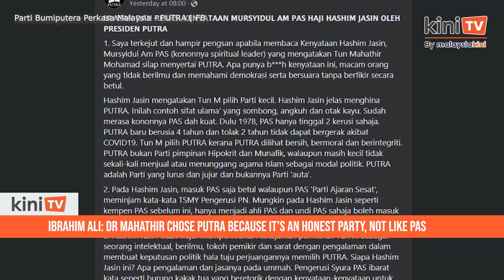Ibrahim Ali: Dr Mahathir chose Putra because it's an honest party, not like PAS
Parti Bumiputera Perkasa Malaysia (Putra) president Ibrahim Ali has taken a swipe at PAS spiritual adviser Hashim Jasin over the latter’s remark dismissing former prime minister Dr Mahathir Mohamad’s move to join his party.

Ibrahim described PAS as a “party of lies” and that Mahathir (above, left) had chosen Putra as it is a clean party with morals and integrity.